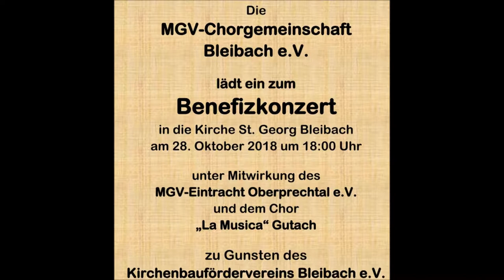Sonntagmorgen in den Bergen Benefizkonzert Bleibach